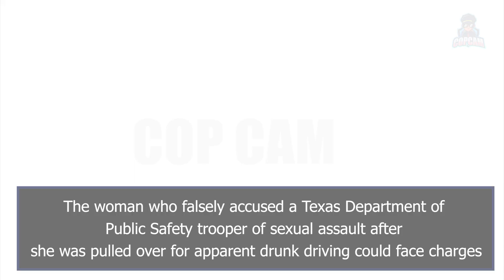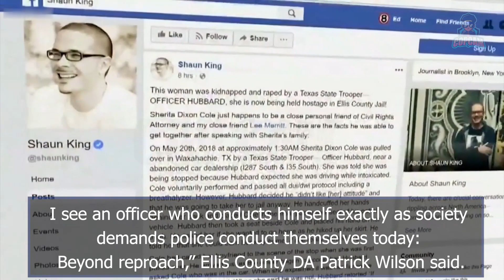Texas Woman Falsely Accused - Could Face Charges - Police Body Camera Footage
The woman in the video is falsely accused of sexual assault by a Texas Department of Public Safety trooper after she was stopped for allegedly driving while intoxicated. The video contains police body cam footage.